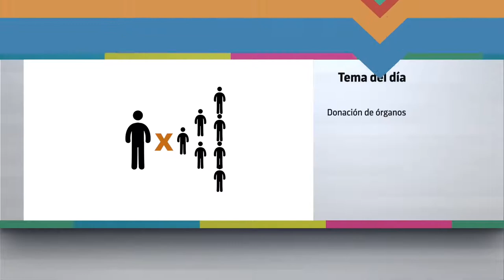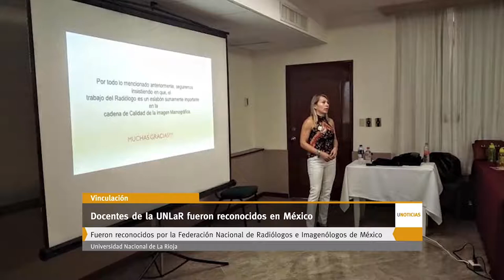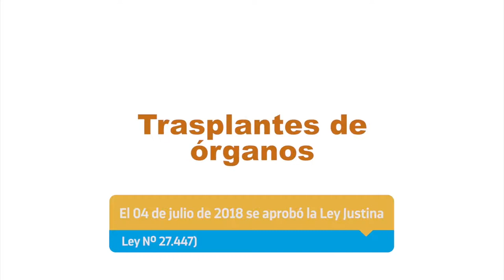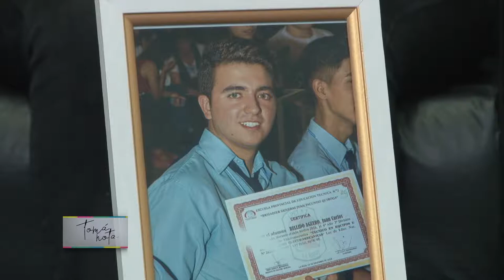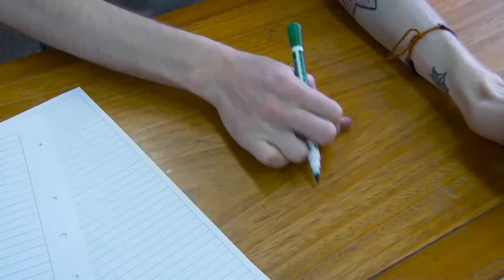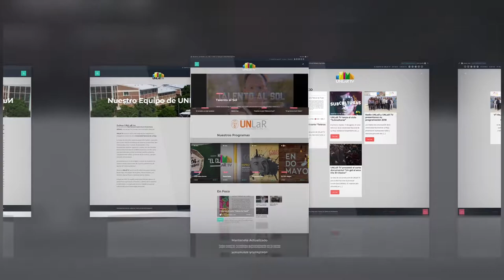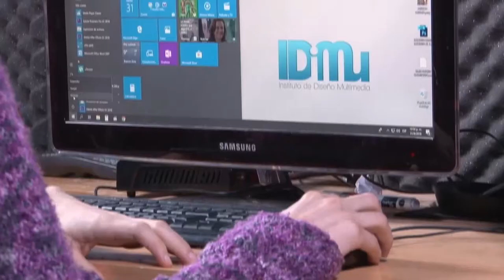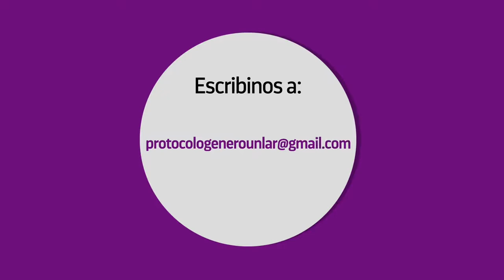Tomá Nota - Programa 11 completo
Maia De La Fuente nos trae información sobre el proyecto de universidades populares, los docentes de la UNLaR reconocidos en México y el Consejo Social Comunitario.
En el tema del Día, hablamos de Donación de órganos.
Delfi Faussone llega al Espacio Joven con un informe sobre Viajes.
Y cerramos con el humor de nuestro catedrático Rodolfo Roberto Ramírez Robles.
Magazine emitido el 05 de junio de 2019, a las 13, por Canal 9 (Radio y Televisión Riojana).